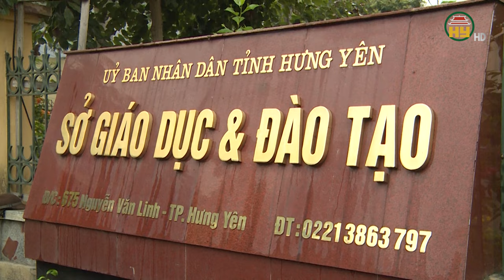Hưng Yên kỷ luật đảng viên liên quan đến công ty AIC